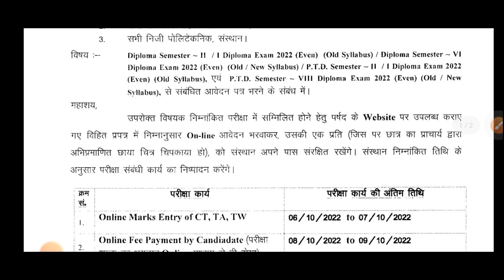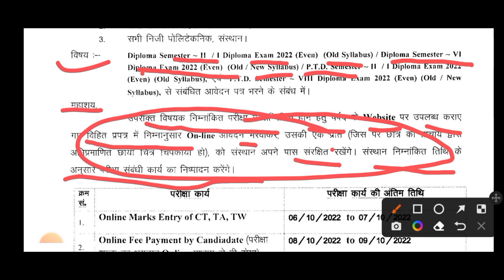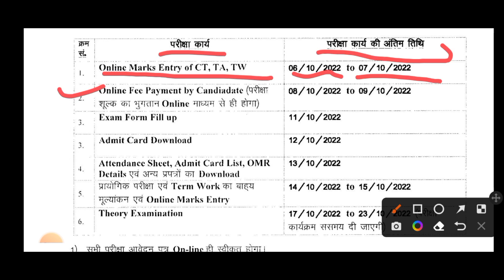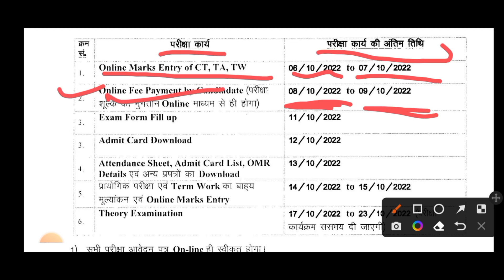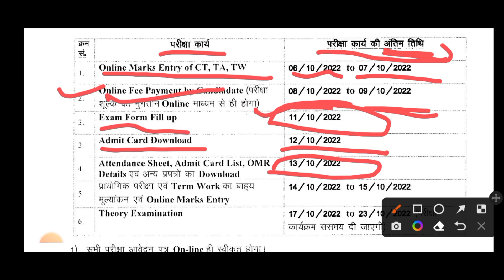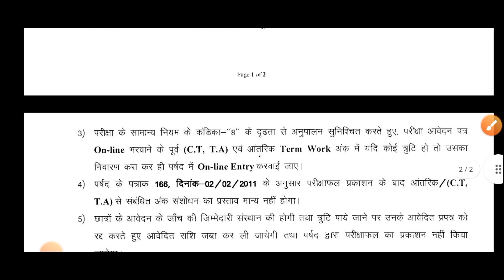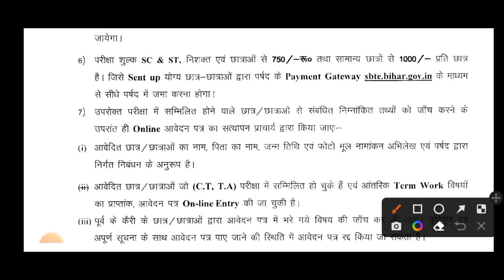इस दिन से होगा Sbte का एग्जाम | Sbte Today Notice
इस दिन से होगा Sbte का एग्जाम |
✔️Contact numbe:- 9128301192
🔑 word,
sbte exam update
sbte exam cancelled
sbte exam postpostponed
sbte 1st sem exam postponed
sbte 4th sem exam cancelled
sbte 5th Sem le exam cancelled
sbte 3rd sem le exam cancelled
today sbte news
today news
today sbte notice
bihar polytechnic semester notice
bihar polytechnic semester exam postponed
bihar polytechnic exam postponed
exam postponed
sbte promotion 2021
sbte 3rd sem  promotion 2021
sbte exam
sbte exam date
sbte exam cancel 2021
sbte exam date  2021
sbte exam form date summer 2021
sbte exam form last date 2021
sbte online exam result date
sbte summer 2020 exam date
pbte exam date 2021
upbte exam date
upbte exam date 2021 odd semester
upbte exam date 2021 new update
upbte d pharma exam date 2021
upbte polytechnic exam date 2021
upbte 1st semester exam date 2021
polytechnic 1st sem exam date,
bihar polytechnic 1st sem exam,
polytechnic 1st semester exam,
up polytechnic semester exam,
polytechnic 1st semester question bank,
polytechnic 1st semester paper
polytechnic 3rd sem exam date,
polytechnic 3rd sem exam
polytechnic 6th semester exam date
sbte news
polytechnic 1st semester exam hoga ya nahi
polytechnic 1st sem exam online hoga ya offline
sbte new update
sbte exam update
sbte exam news